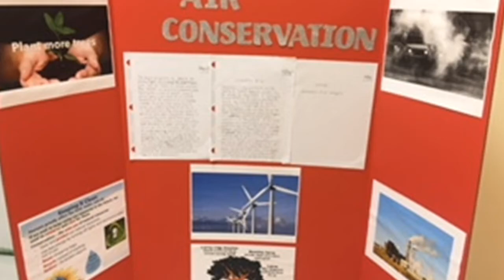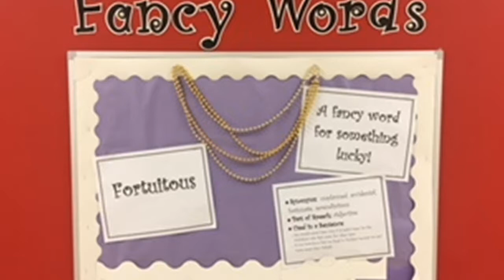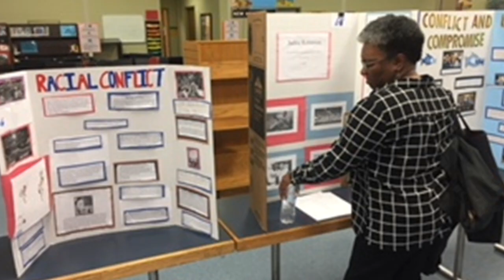Staff Message 2.16.18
Executive Director of Kestrel Heights weekly message to Staff on Feb 24, 2018.